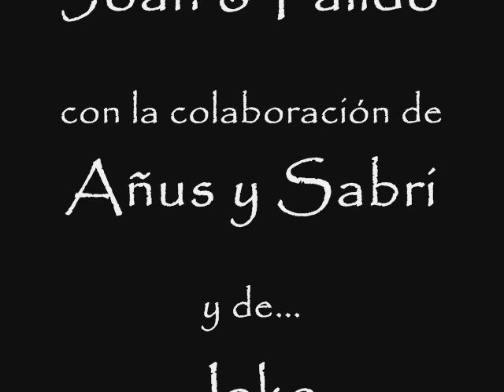JOAN IBAÑEZ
Pálido's for life